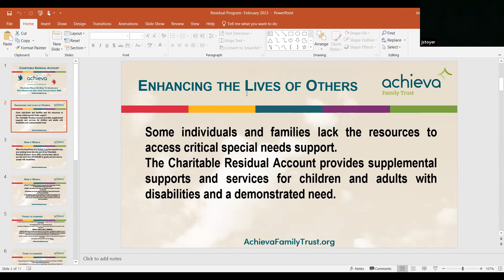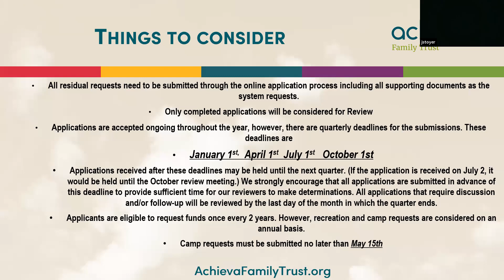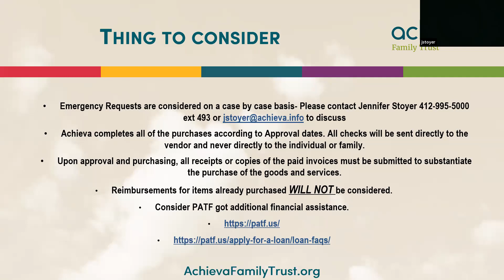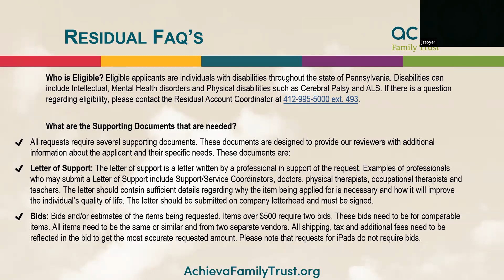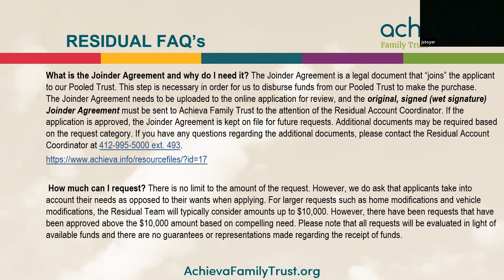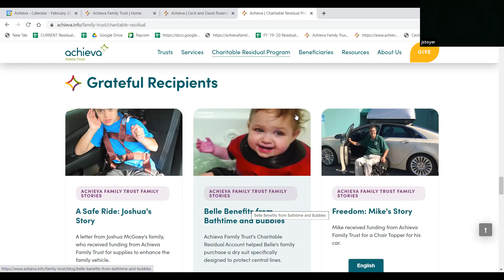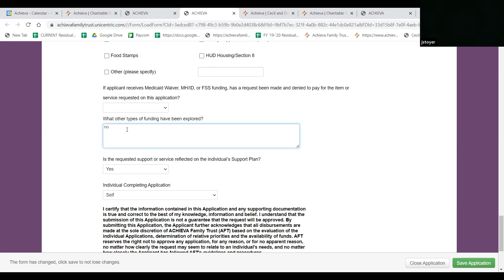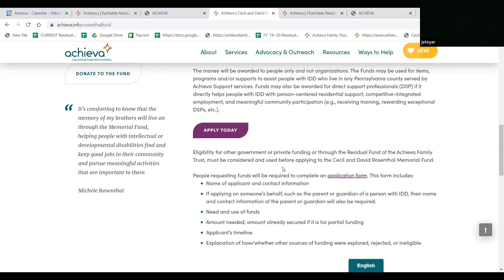DSAP Speaker Series: Exploring Achieva's Charitable Residual Account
DSAP partnered with Achieva Family Trust to provide a virtual Speaker Series: Exploring Achieva's Charitable Residual Account - Apply for Summer Needs Now. Our speaker, Jennifer Stoyer (Community and Charitable Trust Coordinator), discussed how to apply for Achieva's Residual Funds and how the funds may be used to provide supplemental support and services for children and adults with disabilities who are unable to pay for the services or supports on their own.

To access the slides and additional resources shared during this presentation, go